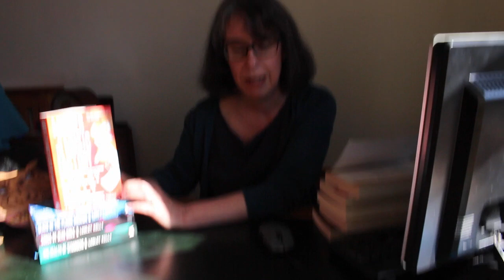Crime Writers in Residence: Lesley Kelly, May 2020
Lesley Kelly, author of the Health of Strangers series, talks about her life and work during the Covid-19 lockdown crisis, and gives you her recommended reading.